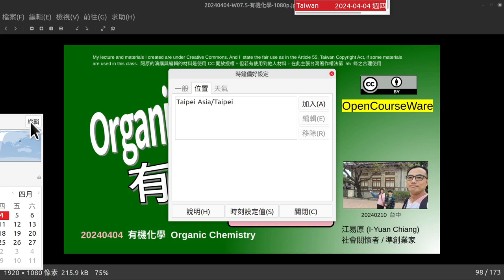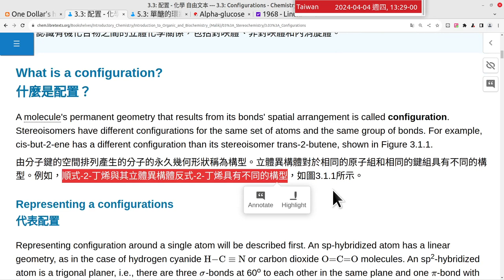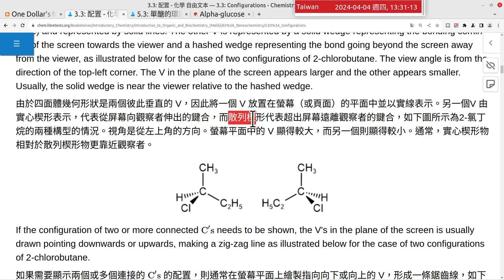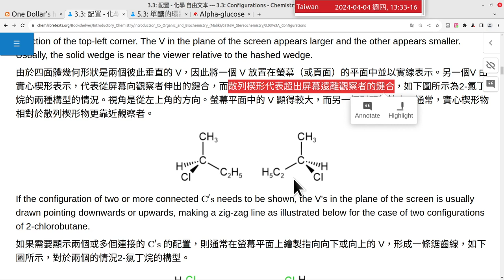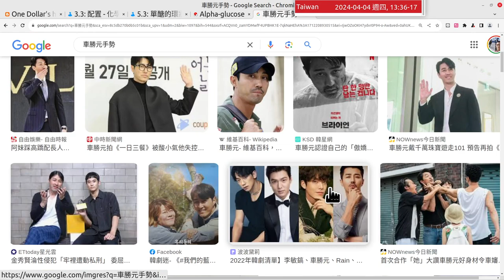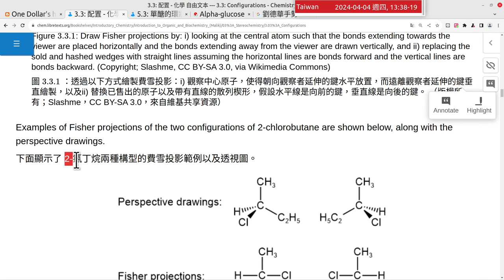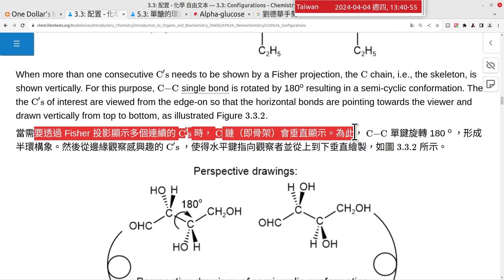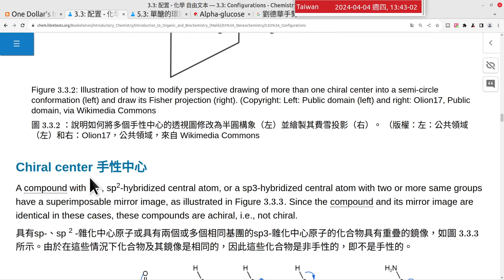20240404 B 額外錄影-有機化學 Organic Chemistry Ch3.3 立體化學之組成結構